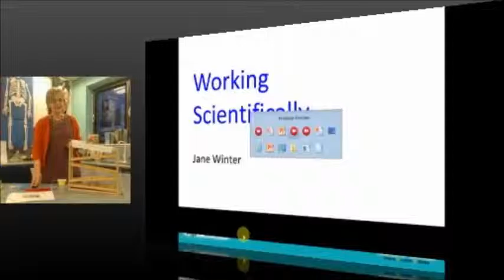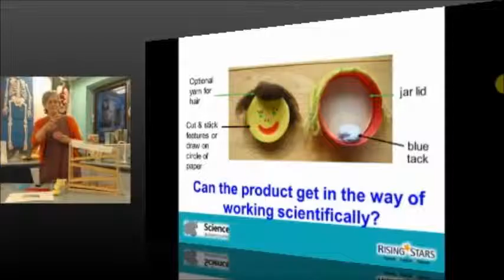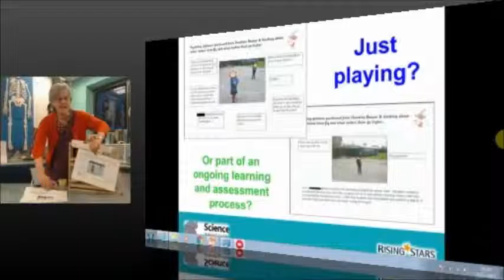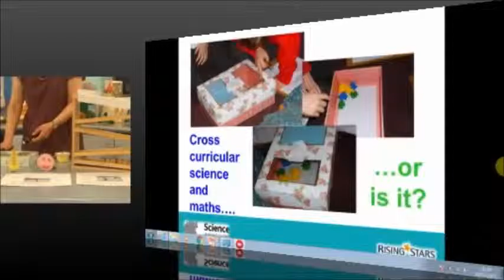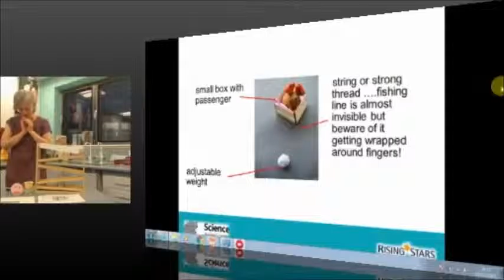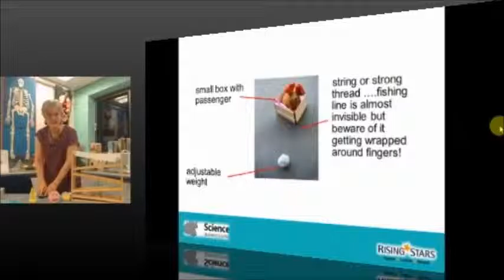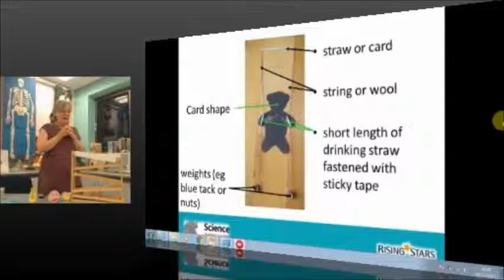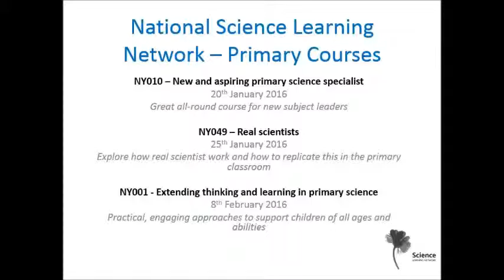Rising Stars Webinar Part 3 | It's Not What You Do But How You Do It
Thinking about how teachers can maximise children's learning by the way that they present science activities to children.  Some activities that support the teaching and learning of forces and which can be adapted for Christmas.